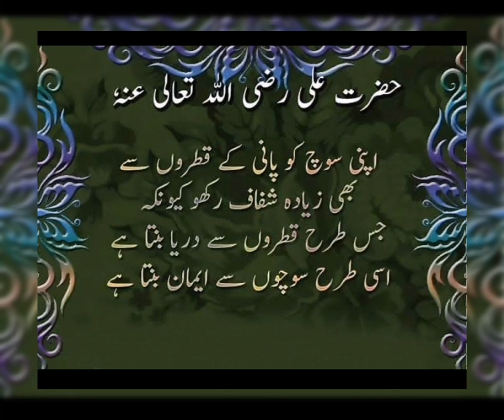beshak!channel ko subscribe kr dyin#like ur share krna mt bholy👍🏻